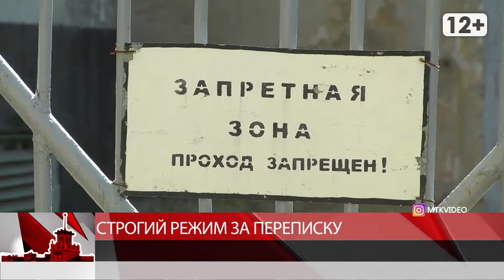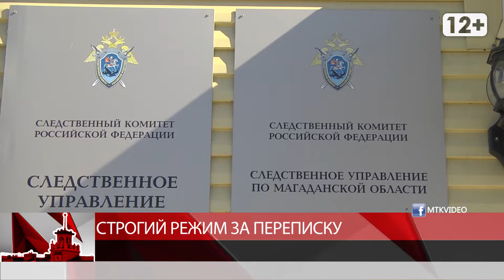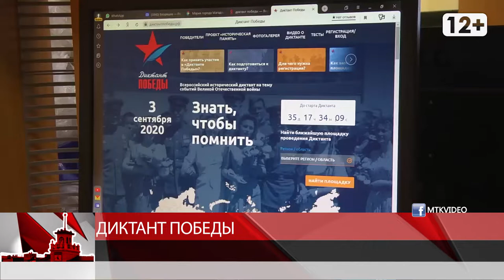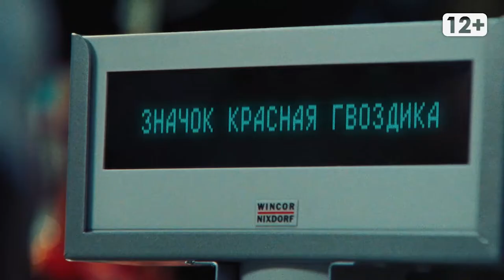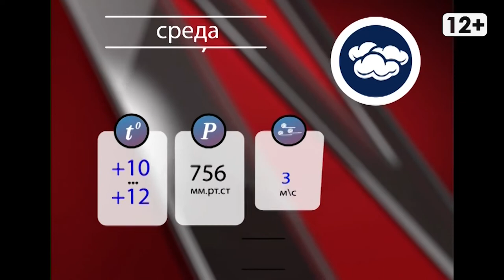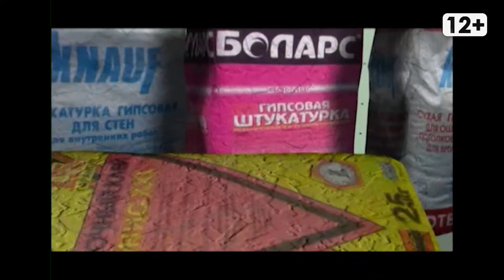Новости Магадана от 25 августа 2020